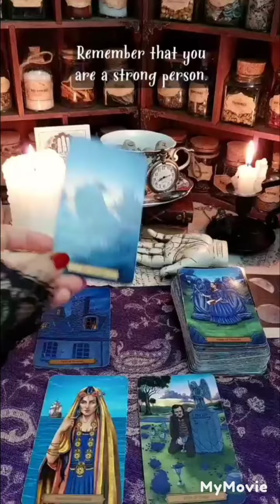What's coming for you in October 🔮 Powerful reading 🔥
Music of the video doesn't belong to me